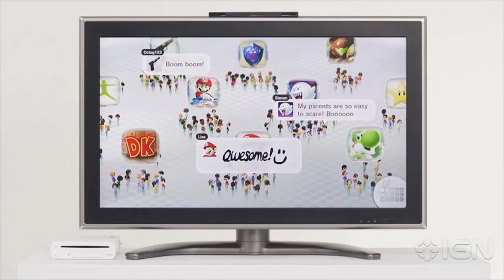IGN News - Satoru Iwata Appointed as Nintendo of America CEO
Satoru Iwata is the new CEO of Nintendo of America. Reggie Fils-Aime will remain in place as COO.